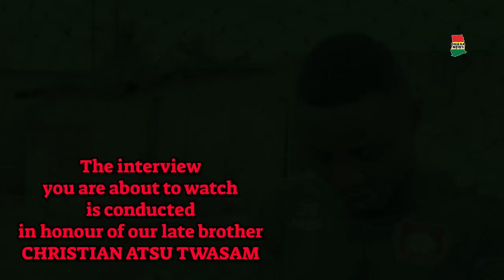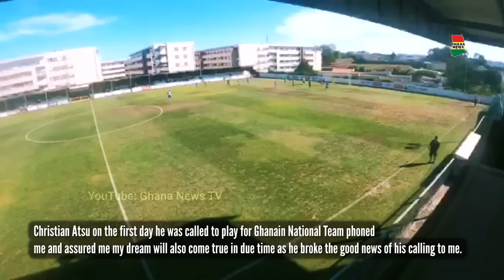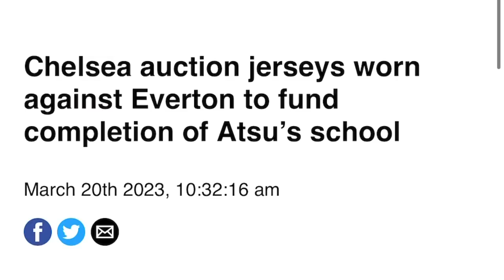EXCLUSIVE: One-On-One with Christian Atsu Twasam’s brother; he is his potential replacement for good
This is an EXCLUSIVE interview with Christian Atsu Twasam’s brother; His potential replacement for good.

•John Ofotsu Ofoe Twasam is Christian Atsu Twasam’s Brother (Cousin)

• He introduced Christian Atsu to football and Christian outshined him.

•John Ofotsu Twasam currently plays for Rebellion FC in Portugal.

•John is a midfielder.

•He has scored countless goals with his head.

•Christian Atsu funded John’s travelling expenses including accommodation and up keeping money.